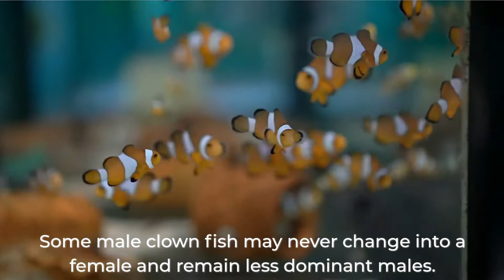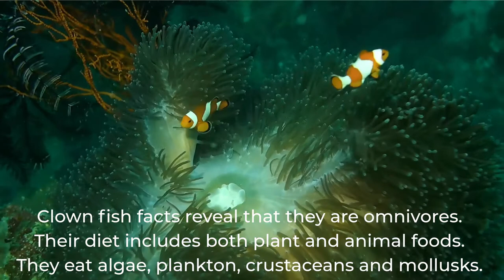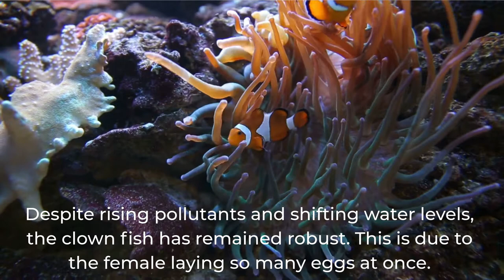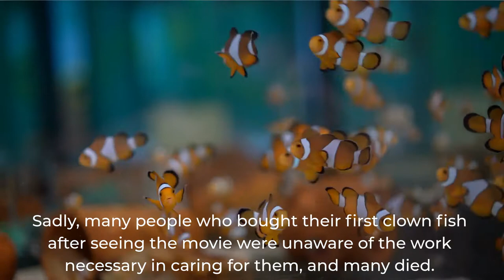top 10 facts about clownfish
10 most important facts and topics about clouwnfish at home tank.
Clownfish, clown anemonefish or Nemo got the name of clownfish for their appearance and the symbiotic relationship they form with anemones. Amphiprion ocellaris (their scientific name) are a common choice mong aquarium hobbyists and make a great addition to almost any saltwater reef tank. But what makes these cute clownfish  so popular? why he is the best adition to any Reef tank?
Clownfish are popular because they stay relatively small, are active and fun to watch in a reef tank, are beautifully colored, are easy to feed and care for, and have a relatively peaceful temperament.
The popularity of clownfish rose after the debut of the Disney Pixar animated film ‘Finding Nemo’ and again following the release of the sequel ‘Finding Dory’.